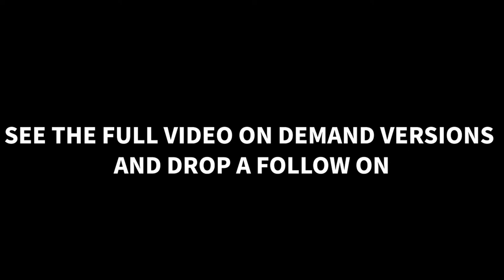Big Headed plays on SPLITGATE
ObieXD and FullCrumbOS bring the chaos in SEASON TWO of SPLITGATE!

Friends and Guild Community Members in the video!

Interested in joining in on the fun with me and my fellow content creators?
Join us on Thee Adventurer’s Guild Community Discord!

Copyrights Information!

Sound Effects: Collection of Sounds Effects from Memes